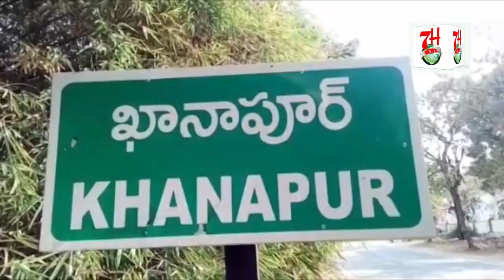AWAAM ME MASK TAQSEEM KIYE GAYE | 7H News | HYDERABAD